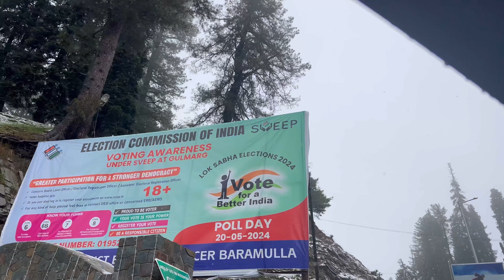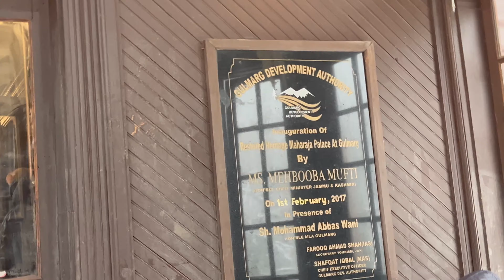Gulmarg me accident ho gya 😱|| bhot risky hai yeh 😰